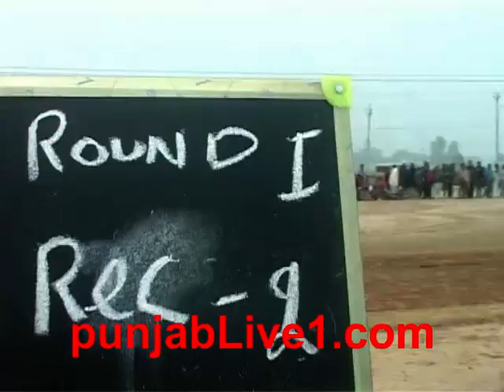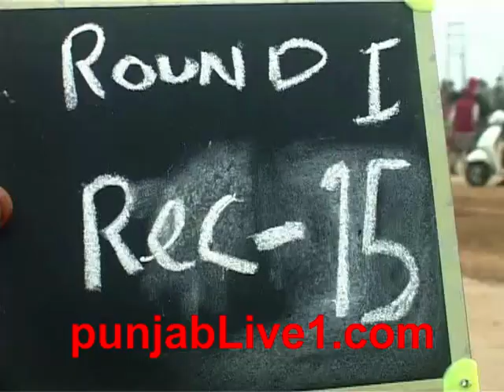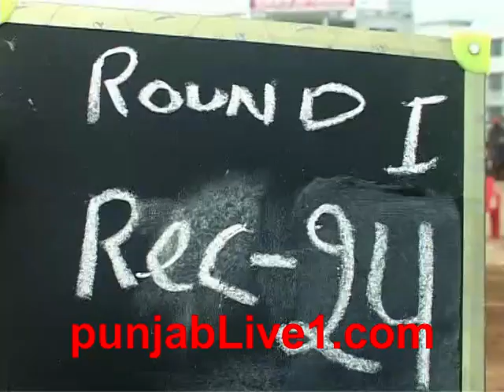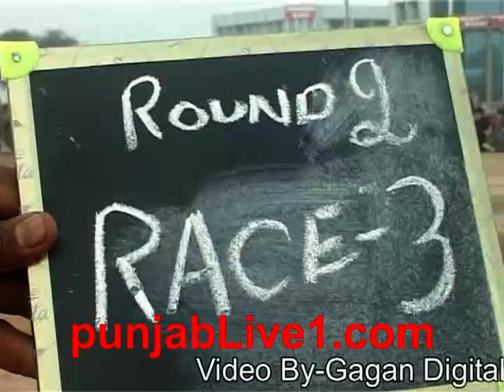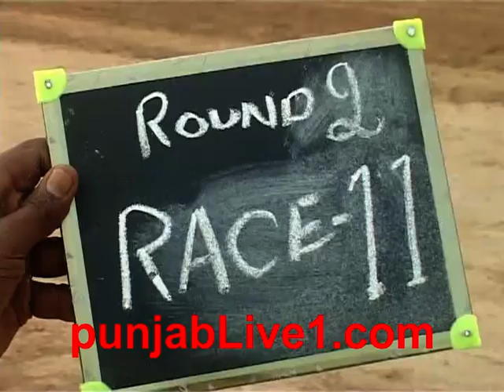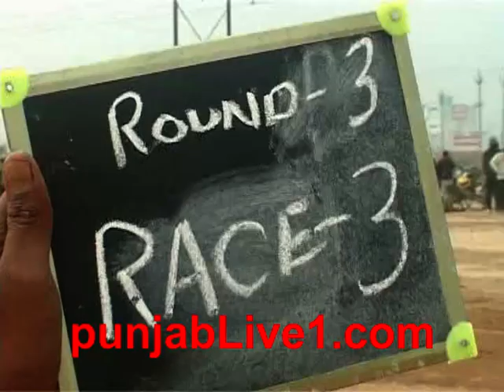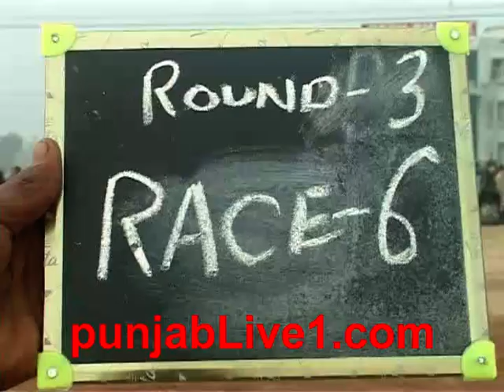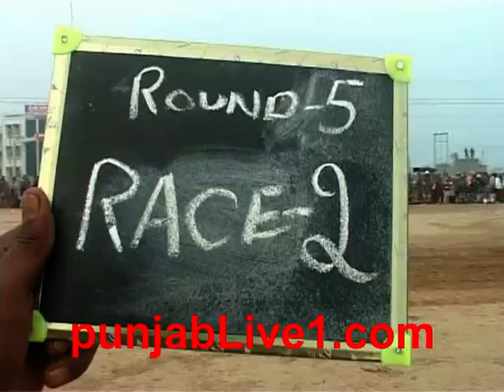daroli dog racing part2